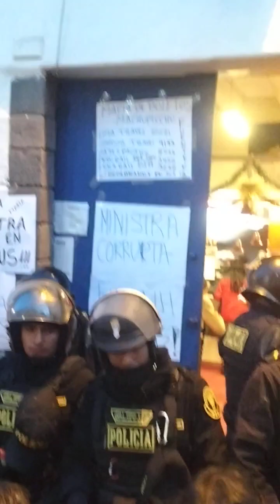📢🇵🇪 PROTESTS OVER THE SALE OF TICKETS TO MACHUPICCHU "PROTESTA POR BOLETO A MACHUPICCHU"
✎ DO YOU HAVE QUESTIONS? DO YOU WANT A QUICK RESPONSE?
✔Write to our WhatsApp or Corporate telegram:
✆ If you see this from your cell phone, Direct and ask. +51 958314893 and/or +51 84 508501. (Immediate response) (Enabled 24/7).

TOPS & POPULAR TOURS OF 1 AND ½ DAY:
✈1 Day Machu Picchu by Expedition Train and/or “Cultural” Voyager (Option 1)
✈1 Day Machu Picchu in Vistadome “Cultural” Train (Option 2) Luxury Service)

✈ DO YOU NEED APARTMENTS IN CUSCO?:
For Couples, Short Family and Friends "Peru Vip House", Book
✈HANDICRAFT STORE "ANDEAN MATICES" "Women's Entrepreneurship"
If you go in the name of PERU VIP, they will grant you very good discounts

“You want to get to know Cusco with the guarantee of a good travel agency: “
☏ Telephones: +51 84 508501, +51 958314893